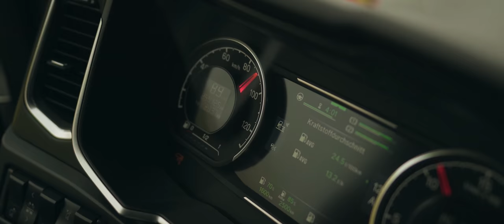German Truck Driver & Tinka - Im Wagen vor mir (Cover)(Official Music Video) I Glücksmomente Records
Die neue Single von German Truck Driver & Tinka 'Im Wagen vor mir'

VIDEO BY TIMELESSCUTPRODUCTION

Lyrics:

Rada rada radadada
Rada rada radadada
Rada rada radadada
Rada rada radadada

Im Wagen vor mir fährt ein junges Mädchen
Sie fährt allein' und sie scheint hübsch zu sein
Ich weiß nicht ihren Namen und ich kenne nicht ihr Ziel
Ich merke nur sie fährt mit viel Gefühl
Ich möcht' gern wissen, was sie gerade denkt
Hört sie den selben Sender oder ist ihr Radio aus
Fährt sie zum Rendevouz oder nach Haus'?

Rada rada radadada
Rada rada radadada

Was will der blöde Kerl da hinter mir nur? (Ist sie nicht süß)
Ich frag' mich, warum überholt der nicht? (So weiches Haar)
Der hängt nun schon 'ne halbe Stunde ständig hinter mir
Nun dämmert's schon und er fährt ohne Licht (So schön mit neunzig)
Der könnt schon hundert Kilometer weg sein (Was bin ich froh)
Mensch, fahr' an meiner Ente doch vorbei! (Ich fühl' mich richtig wohl)
Will der mich kontrollieren oder will der mich entführen oder ist das in zivil die Polizei?

Rada rada radadada
Rada rada radadada

Wie schön, dass ich heut' endlich einmal Zeit hab'
Ich muss nicht rasen, wie ein wilder Stier
Ich träum' so in Gedanken, ganz allein' und ohne Schranken
Und wünsch' das schöne Mädchen wär' bei mir

Jetzt wird mir diese Sache langsam mulmig (Im Sigesglück)
Ich fahr' die allernächste Abfahrt raus! (Heut' ist ein schöner Tag)
Dort werd' ich mich verstecken hinter irgendwelchen Hecken
Verdammt, dadurch komm' ich zu spät nach Haus'

Bye bye mein schönes Mädchen, gute Reise
Sie hat den Blinker an, hier fährt sie ab
Für mich wird in zwei Stunden auch die Fahrt zu Ende gehen
Doch dich mein Mädchen, werd' ich nie wieder sehen

„Im Wagen vor mir“
Komposition & Text: Hans Blum
Mit freundlicher Genehmigung Peer Musikverlag GmbH